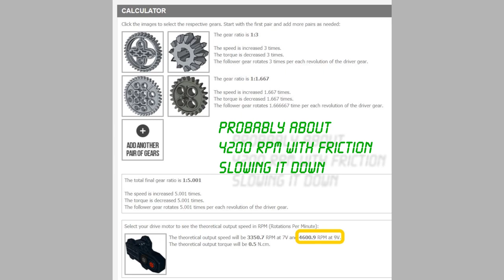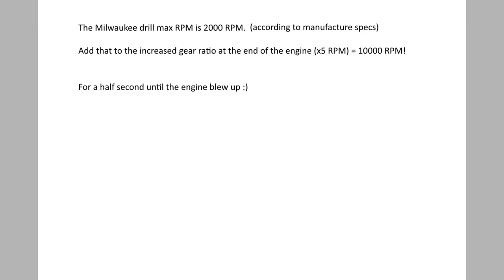LEGO Toyota 4A GE Engine